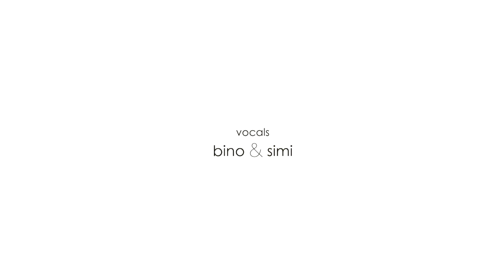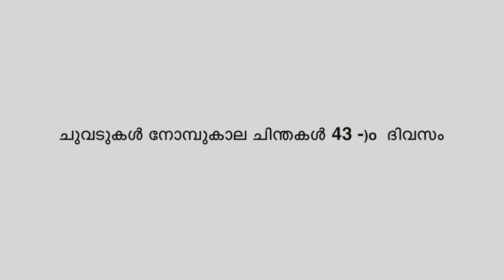ചുവടുകൾ | Lenten Bytes 2020 | Fr Shinto Mangalath VC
Lenten Bytes
Fr Shinto Mangalath VC
Logos Media